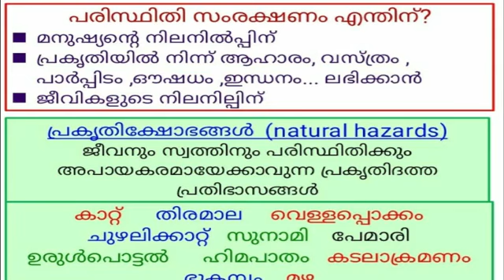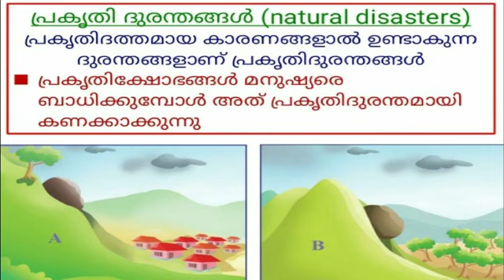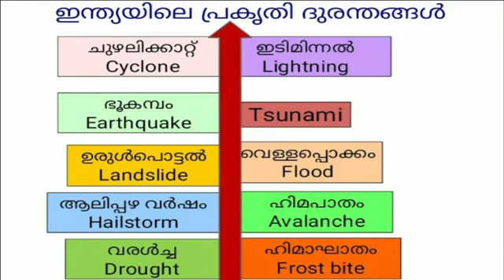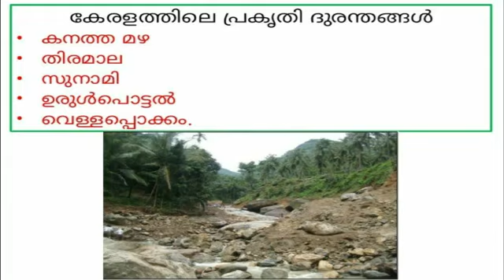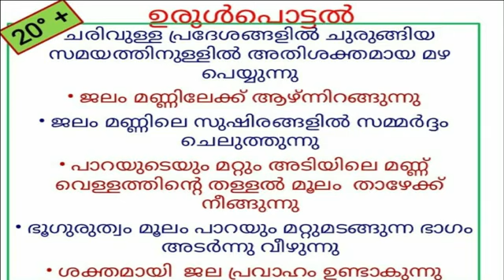IX STD/SOCIAL SCIENCE/PART 46/MARKAZ HIGHER SECONDARY SCHOOL/MALAYALAM MEDIUM